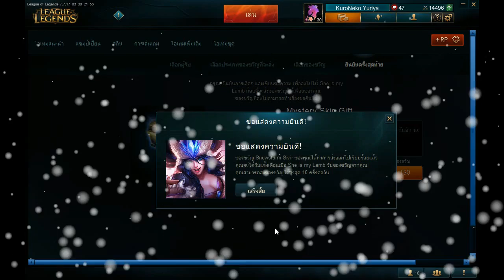League of Legends : Send Mystery Skin Gift to Friend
Send Mystery Skin Gift to Friend

150 RP.

and let's watch my friend , She is my Lamb Get !!

ps. In my birthday 23/11 i get Mystery skin from him

then his birthday i'll return the mystery skin to him for thanks XD